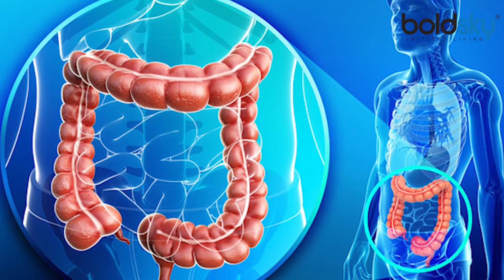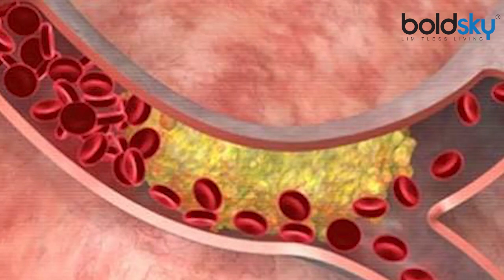Green Apple या Red Apple क्या है ज्यादा फायदेमंद? | Boldsky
Apple is rich in nutrients and anti-oxidant properties. Its consumption helps in staying healthy. It helps in increasing immunity to controlling blood pressure and diabetes. By the way, apples come in many colors. But out of these, red and green apples are considered very beneficial for health and skin. Furthermore, green apples contain more sugar than red apples. In such a situation, it is considered more beneficial for health. Let us tell you the benefits of green apples, not red apples.

सेब पोषक तत्व व एंटी-ऑक्सीडेंट्स गुणों से भरपूर होता है। इसके सेवन सेहतमंद रहने में मदद मिलती है। यह इम्यूनिटी बढ़ाने से लेकर ब्लड प्रेशर व डायबिटीज कंट्रोल करने में मदद करता है। वैसे तो सेब कई रंगों में होते हैं। मगर इनमें से लाल व हरा सेब सेहत व स्किन के लिए बेहद फायदेमंद माने जाते हैं। इसके अलावा हरे सेब में लाल सेब की तुलना में चीनी होती है। ऐसे में ये सेहत के लिए अधिक फायदेमंद माना जाता है। चलिए आज हम आपको लाल नहीं बल्कि हरे सेब के फायदे बताते हैं...